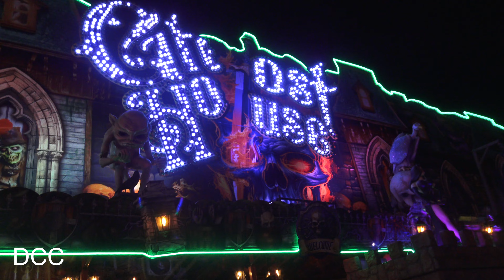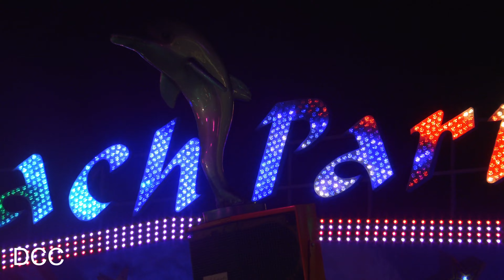Review Nj. Kermis Bergen op Zoom (Kiek in de Pot) 2024 4K